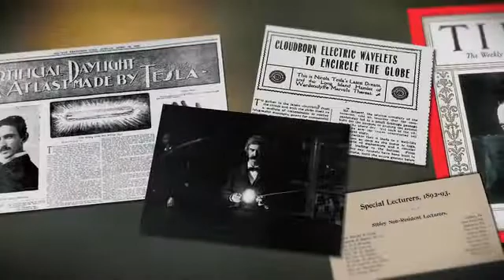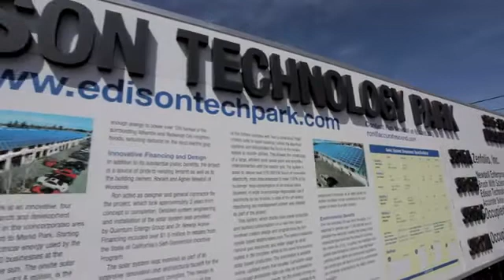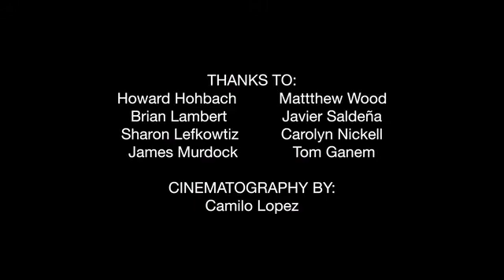A statue of Nikola Tesla in the Silicon Valley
Support the Kickstarter campaign to create a life-size statue of Nikola Tesla in Palo Alto, CA - home to Tesla Motors. When you think of technology innovators who are part of the fabric of Silicon Valley, who automatically comes to mind? Mark Zuckerberg, Steve Jobs, Larry Ellison? It's about time to pay tribute to the under-rated genius of Tesla in the heart of the Silicon Valley!